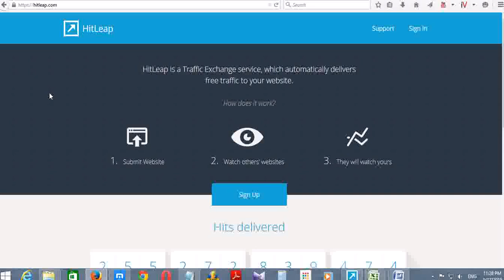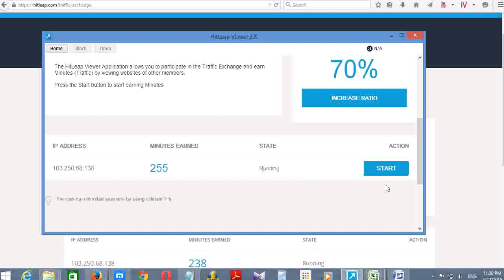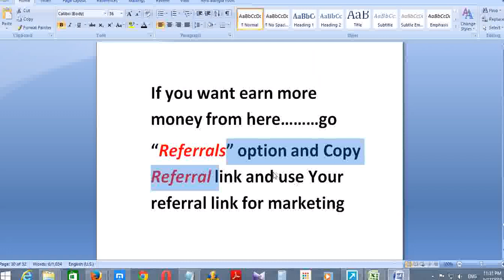How to Get Free Auto Traffic Exchange